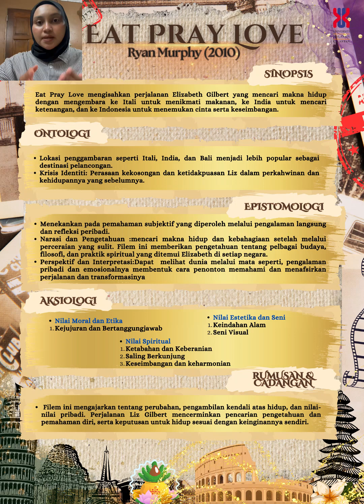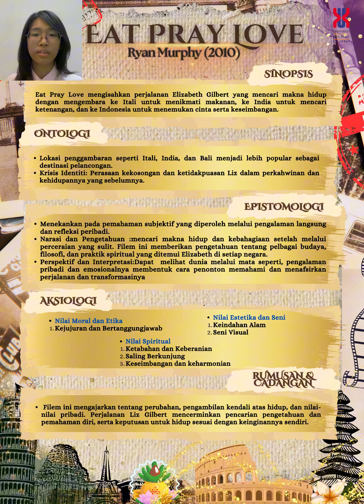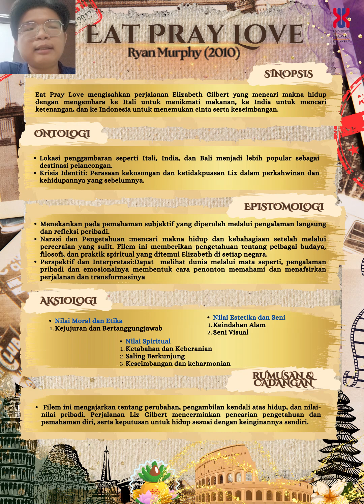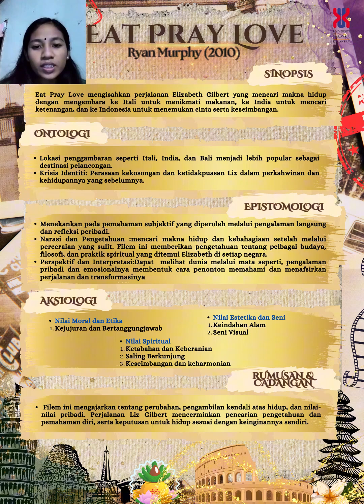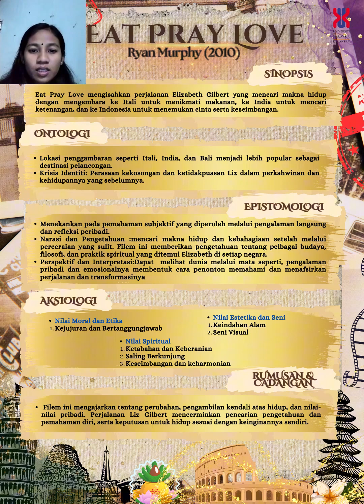Eat Pray Love (USK20102 FALSAFAH ILMU)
Group Assignment-Penerokaan Nilai Ilmu dalam Filem

1. Chin Guan Liang (H22A0227)
2. Lee Yin Hua (H22A0970)
3. Prettya Lenncy anak Chuat (H22a1004)
4. Muhammad Nur Aiman Hakim bin Rahman(H23B2414)
5. NISHALINI NAIR A/P MUTHARASAN (H22A0791)
6. Amiratul Husna Binti Musa(H22A0080)
7. Engku Aisyatul Faqihah Binti Engku Alwi (H22A0990)